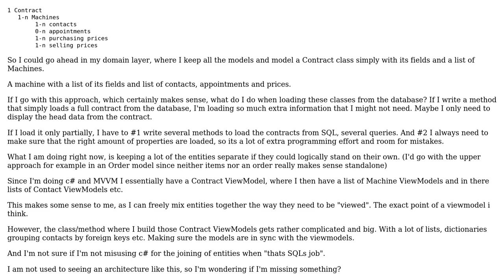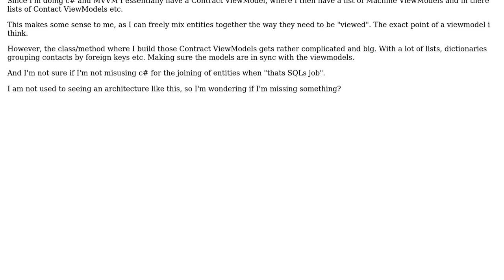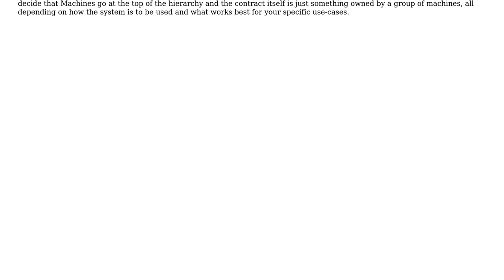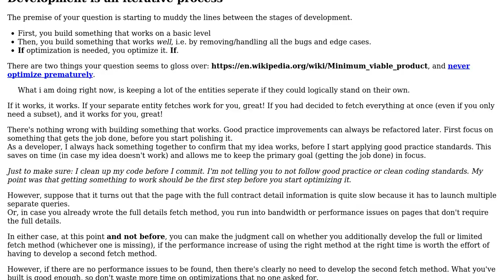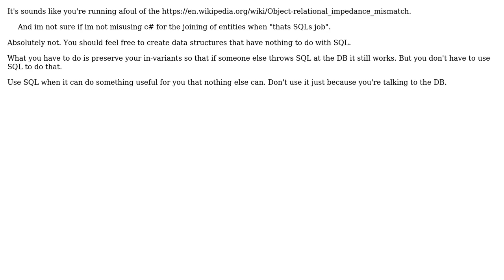Software Engineering: How to design and join more complex entities? (3 Solutions!!)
Software Engineering: How to design and join more complex entities?

With thanks & praise to God, and with thanks to the many people who have made this project possible! | Content (except music & images) licensed under CC BY-SA | Music | Images & others | With thanks to user Stephen Byrne user Flater user DFENS user candied_orange user Bilesh Ganguly and the Stack Exchange Network Trademarks are property of their respective owners. You are responsible for your own actions.